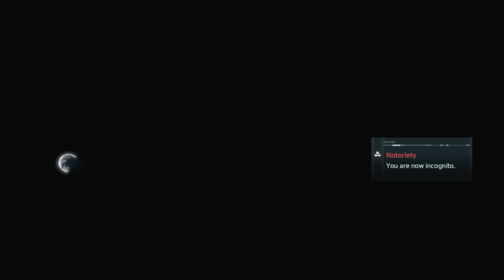ASSASSIN'S CREED 3 REMASTERED Walkthrough Gameplay Part 12 No Commentary